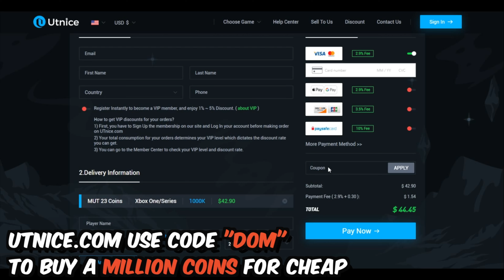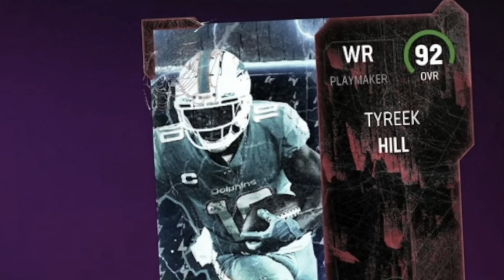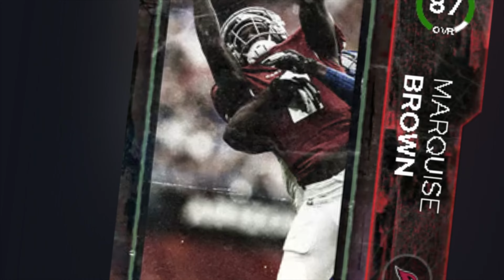I PULLED THE *RAREST* CARD! Most Feared Guess Who vs. Zirksee - Madden 23 Ultimate Team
LOSER GIVES AWAY A MOST FEARED HERO! I GOT THE BEST PULL! Most Feared PRINCESS PEACH Guess Who vs. Zirksee. Like to pity us... Madden 23 is my downfall.